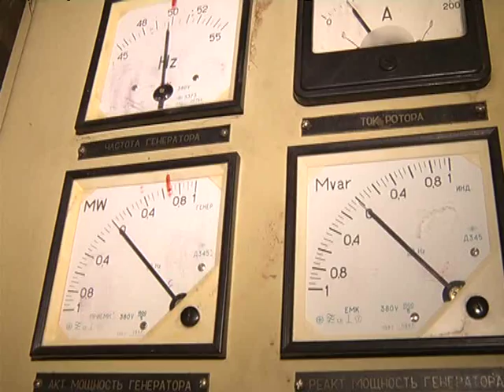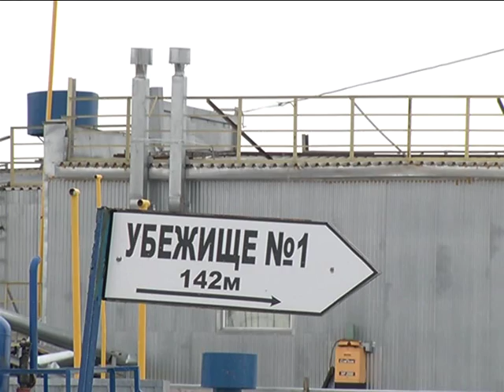Противопаводковые мероприятия в ГДН WM portal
Сюжет инфомрмационно-аналитической программы ПОДРОБНОСТИ от 6 мая 2016 года